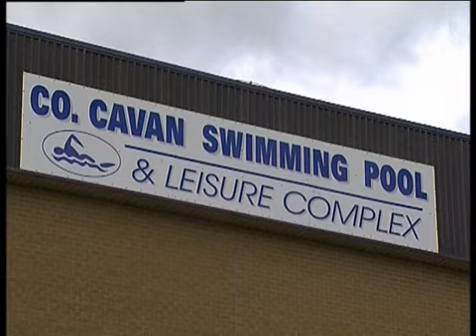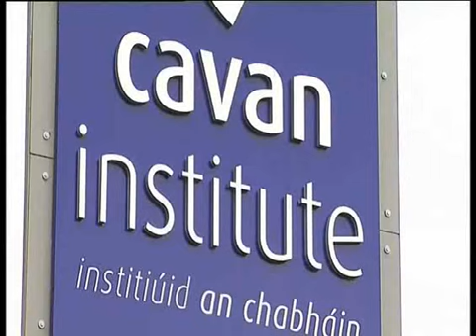Welcome to County Cavan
An insight into County Cavan's architecture, landscape, venues and what the County has to offer.